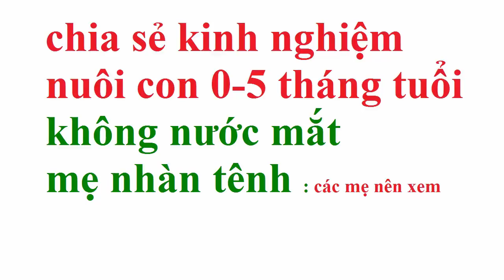kinh nghiệm nuôi con từ 0-5 tháng tuổi không nước mắt mẹ nhàn - trẻ khóc đêm phải làm sao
kinh nghiệm nuôi con từ 0-5 tháng tuổi không nước mắt mẹ nhàn - trẻ khóc đêm phải làm sao, nuôi con từ 0 -5 tháng, hãy xem video nuôi con không nước mắt từ 0 - 5 tháng tuổi nhé các mom , thai giao đúng cách  cùng chia sẻ kinh nghiệm nuôi  con để các chị em không phải vất vả thức đêm nuôi con nhé
kinh nghiem nuoi con 0 5 thang tuoi khong nuoc mat me nhan nhat ky nuoi con khong nuoc mat
+ Cảm ơn các bạn đã xem video của chúng tôi hãy nhớ đăng ký kênh để đón xem các video tiếp theo mới nhất  và nhớ  bình luận cảm nghĩ của bạn về video của chúng tôi để chung tôi cải thiện các video tiếp